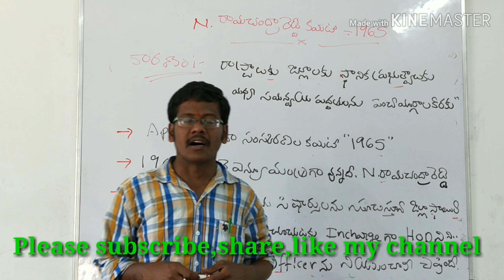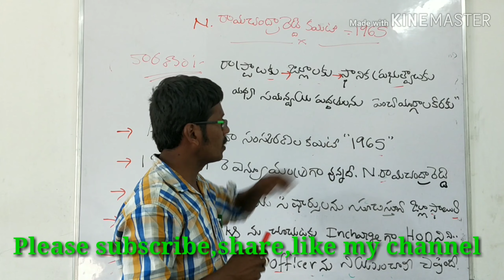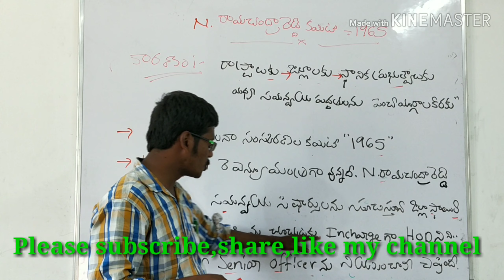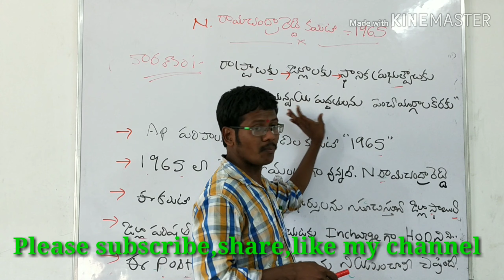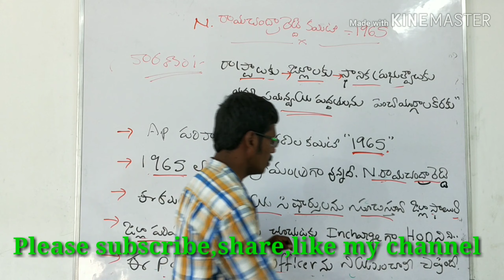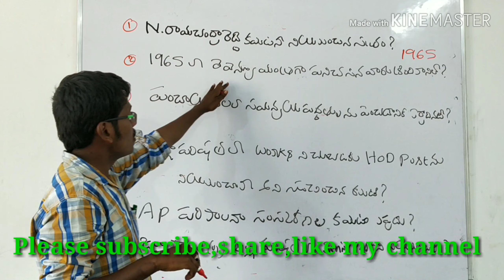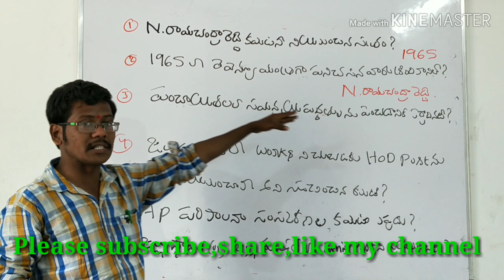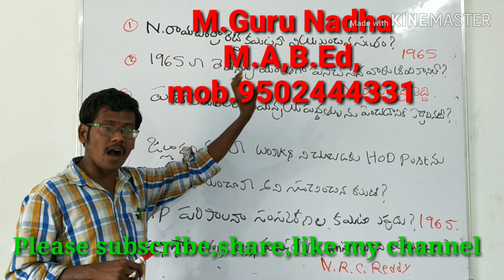ఎన్ రామచంద్రారెడ్డి కమిటీ Group 3 special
This video helps to you who prepare for Group Exams